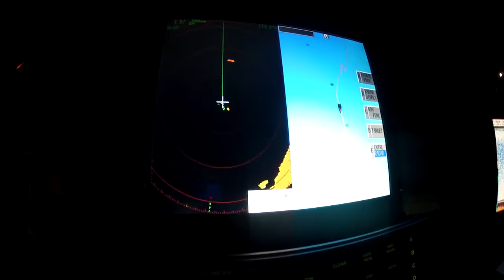Shimmering Sardines: fishing for sardines@